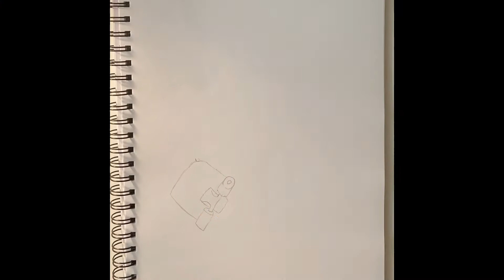Drawing Bart Simpson!